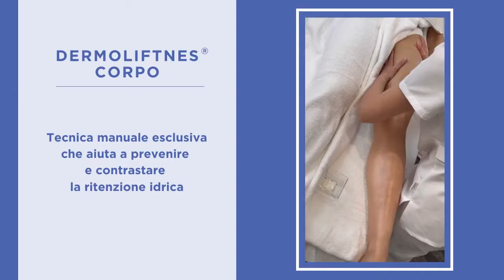Dermoliftnes® Corpo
Il Dermoliftnes® corpo è un trattamento manuale che aiuta a prevenire e contrastare la ritenzione idrica grazie a una serie di manovre molto delicate, effettuate dall’estetista specializzata, che spingono i liquidi ristagnanti nel tessuto adiposo non in profondità verso il muscolo ma in superficie verso il derma, permettendo così un più efficace riassorbimento.

Questo trattamento ristabilisce una buona circolazione e favorisce il drenaggio dei liquidi in eccesso.
Il trattamento è indicato a qualsiasi età per prevenire e migliorare:
🔹Ritenzione idrica
🔹Cellulite
🔹Sensazione di pesantezza
🔹Gambe e/o braccia gonfie
🔹Rilassamento cutaneo
🔹Perdita di tonicità

Per quanto riguarda la frequenza di sedute Dermoliftnes® corpo, in base al caso specifico, il dermatologo potrà consigliare diverse azioni:
- Azione urto: da 2 trattamenti a settimana per almeno 3 mesi
- Mantenimento: da 1 a 4 trattamenti al mese
🏥 Prenota il tuo trattamento al Dermoclinico:
📍 Via Plinio 1, Milano / 📞 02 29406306
📲 Se desideri ricevere consigli sulla salute della tua pelle, i nostri specialisti sono disponibili anche online. Prenota una videoconsulenza sul nostro sito

Direttore Sanitario Prof. Dott. Antonino Di Pietro iscritto all’Ordine dei Medici di Milano n. 22753 // Comunicazione informativa ai sensi della legge n.145 del 30/12/2018